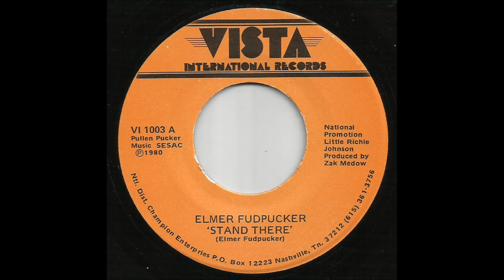Elmer Fudpucker - Stand There